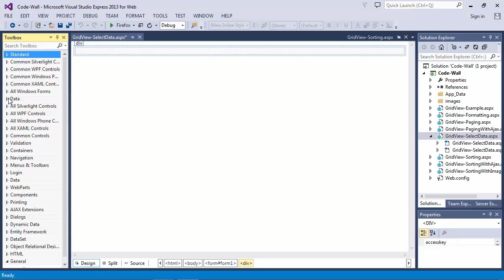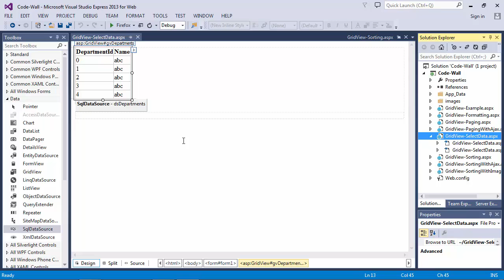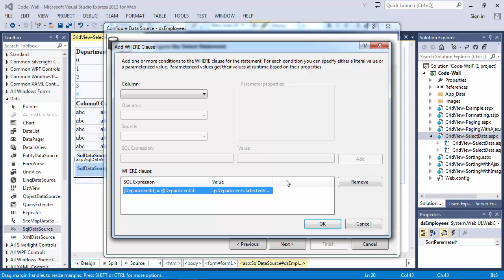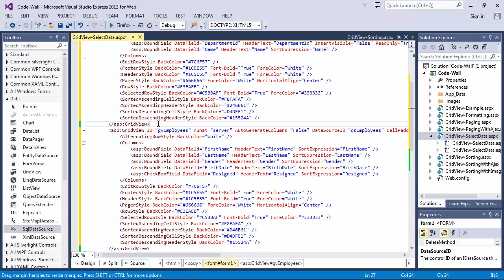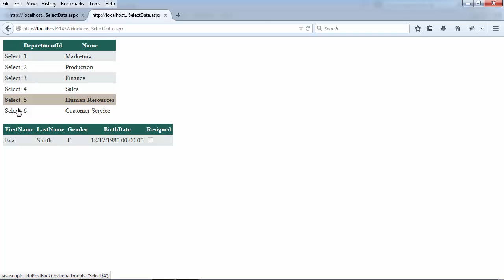ASP.NET GridView Select Data (C#) Part 10